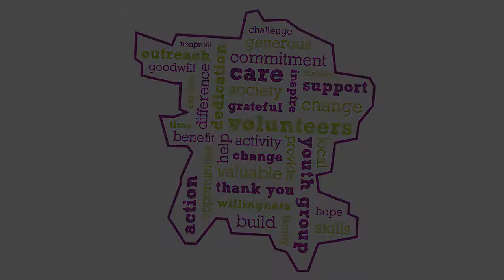Worcestershire County Council | Volunteer Champion | Sandra Weidrick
This video was filmed for Worcestershire County Council and Worcester Voices 1st Celebration of Volunteering Event (2nd June 2014) and as part of National Volunteer Week. Hear about Sandra Weidrick's experience of volunteering in Worcestershire, how Sandra got involved in volunteering and what difference it has made.

Twitter Hashtag